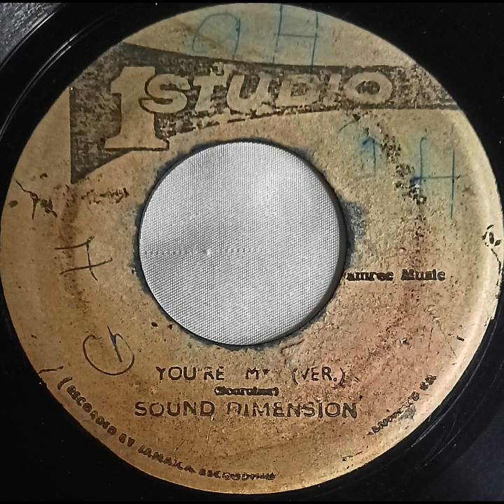Ken Boothe YOU'RE ON MY MIND DUB VERSION record quality demonstration